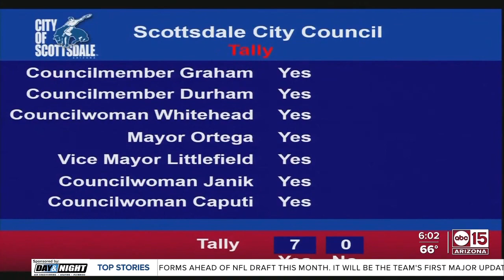Scottsdale settles with woman falsely charged by officers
The City of Scottsdale has agreed to pay $200,000 to a woman falsely accused of a hit-and-run crash by officers who overlooked clear video evidence of her innocence. Councilmembers unanimously approved the settlement, ending the federal lawsuit filed by Yessenia Garcia. The case got national attention after an ABC15 investigation showed how officers belittled Garcia, repeatedly called her a liar, and refused to contact a lawyer at the scene.